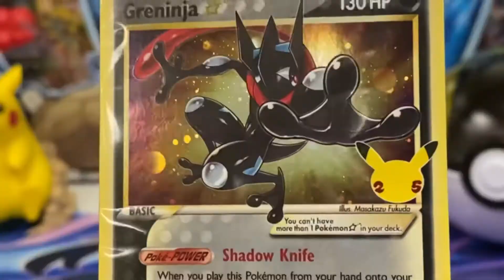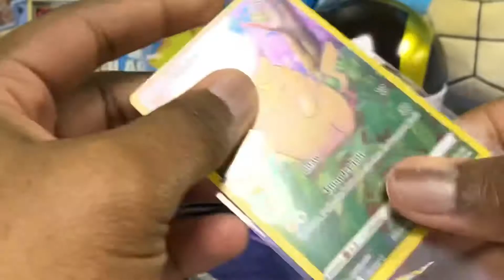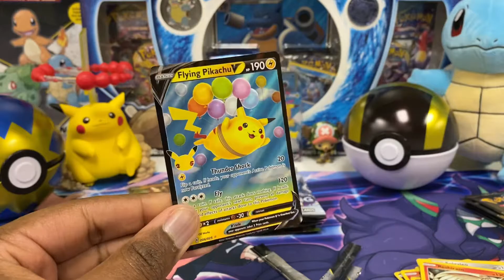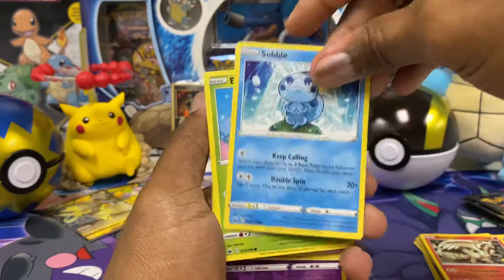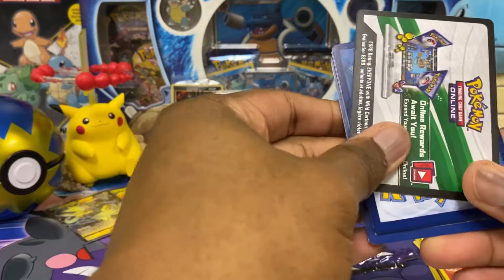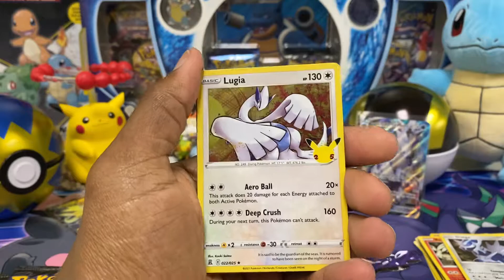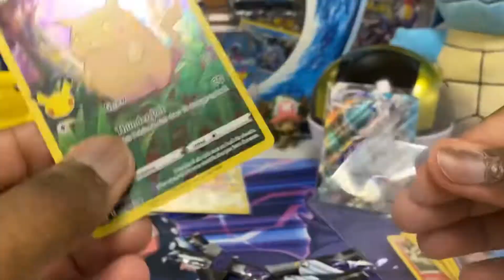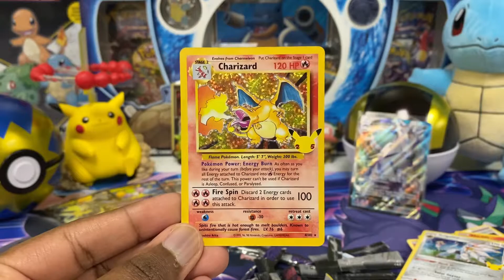FINALLY PULLED IT! Celebrations ETB Opening! 🔥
It took so long but I finally got the top card of this set!

What did you think of the opening? Are you still looking for celebrations or have you lost interest in it?